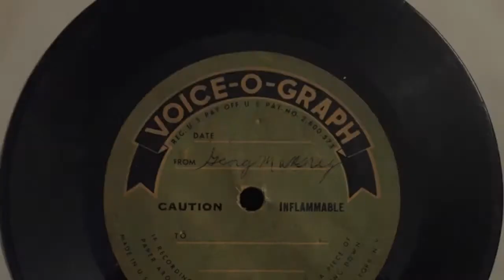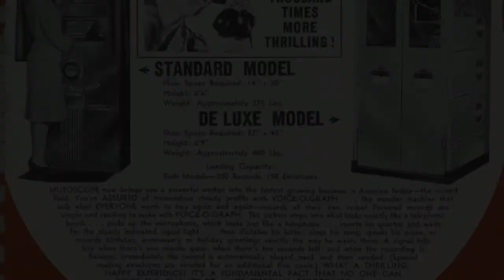Voice-O-Graph Record - George Manney & his Dad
Back in 1954 when I was 3 years old, I thought
it would be cool to try and make a recording for
my mom. So one afternoon in Atlantic City after
playing my dad in a few games of skeeball, I gave
a try at the Voice-O-Graph Record machine at the
concession stand on the boardwalk. It was a record
recording booth (looked like a phone booth) that lets
you make a 6" Record. The outside of the booth was marked: "Make A Permanent Recording Of Your Own Voice" - "Play Your Own Voice Back On Your Own Home Phonograph" -  "Make Your Own Record - Only 35 Cents."